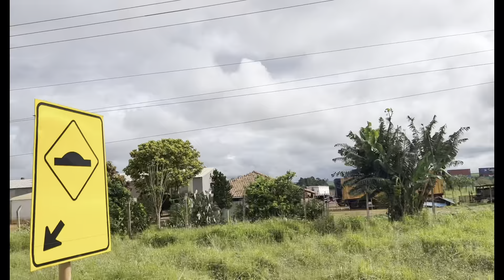ATÉ ELE ficou MUITO BRAVO com os pedágios de MS…